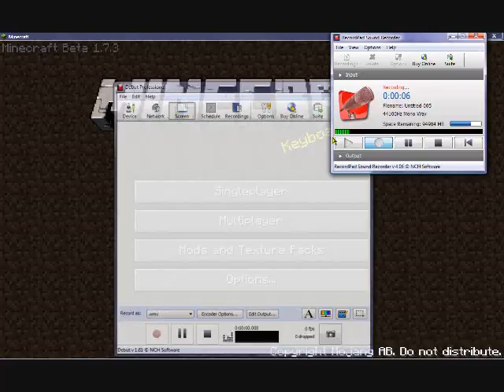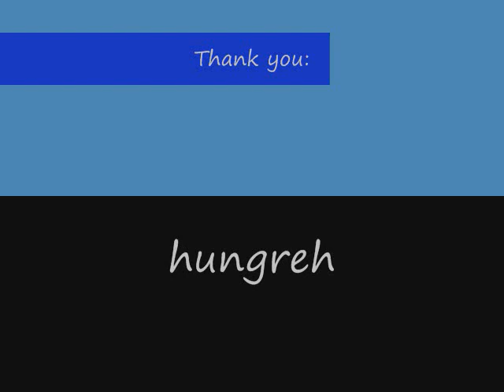Minecraft multiplayer episode 1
Want some more? than sub or like the video. i know i am crazy but still